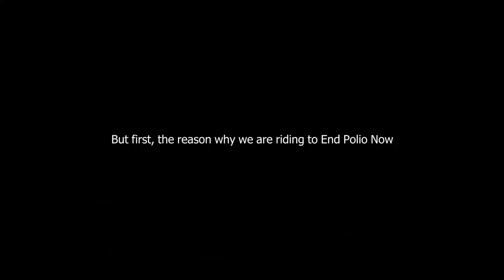Hardest Cycling Road Climb // Transcentral Highway via Balamban 120km and 2000m (End Polio Now Cebu)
I did the End Polio Now Ride. The route was Cebu City - Naga - Toledo - Balamban - Cebu City. The Transcentral Highway via Balamban routes is one of the hardest things I've ever done.

BIKES
Surly Midnight Special
Jamis Beatnik

HOST INFO
Carlo Villarica - Bike | Photography | Podcast - Enthusiast

MUSIC
Put It On The Floor - Otis McDonald
Treat me this way - Otis McDonald